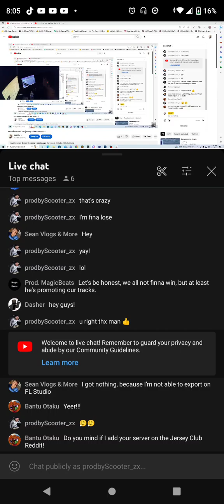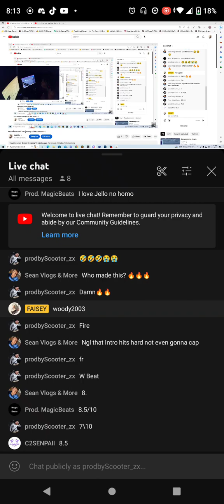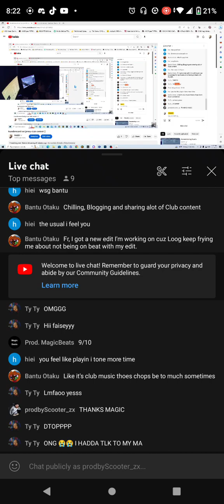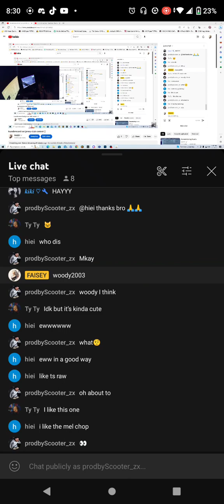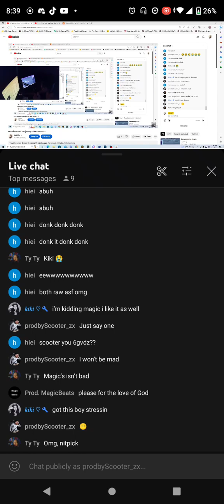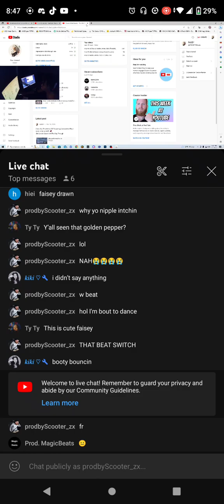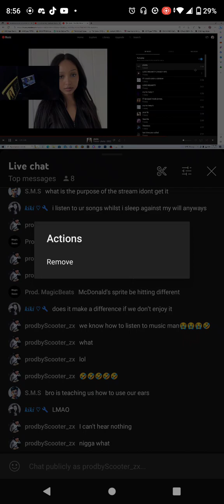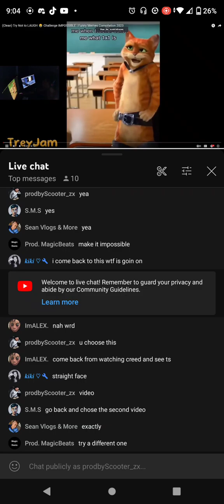My POV in The @FaiseyMusic Contest